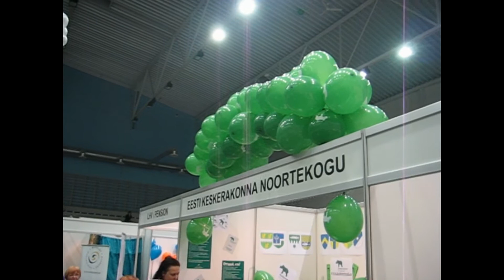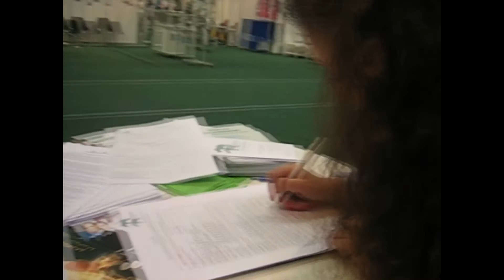ORIENTIIR 2011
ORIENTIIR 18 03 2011